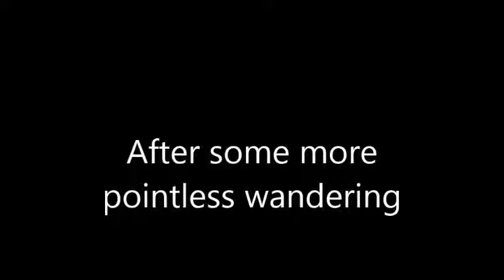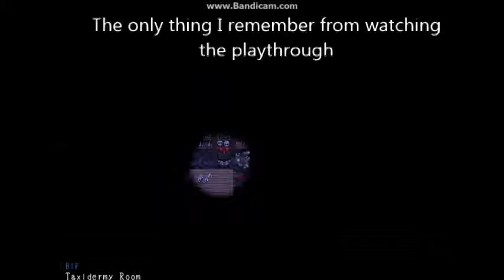SHINY EVERYWHERE| Mad Father Part 3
┬┴┬┴┤ ͜ʖ ͡°) ├┬┴┬┴ Checking the description now?